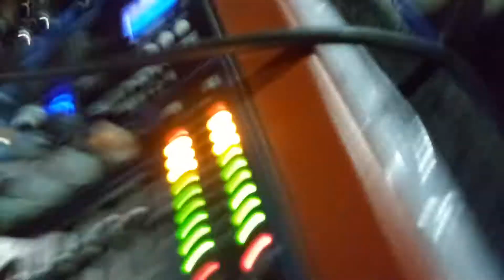Lual Depad II. Jardim dos Namorados. 13/09/18 . 4